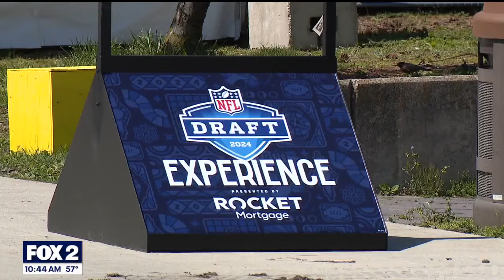Exploring Detroit's culinary scene ahead of the NFL Draft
Chef Jordan Hoffman, Culinary Director for Elia Group, showcases some of the top dishes to try while in town for the NFL Draft.